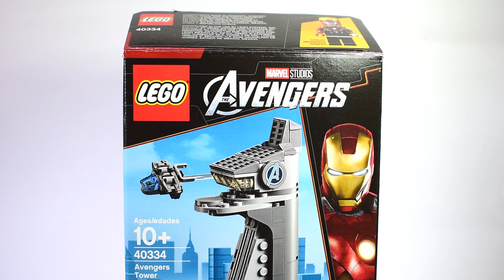Torre de los Vengadores (40334) / LEGO MARVEL STUD10S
Review del set de LEGO "Avengers Tower (40334)" del 10 Aniversario de Marvel Studios.